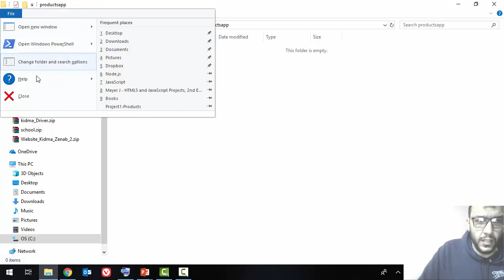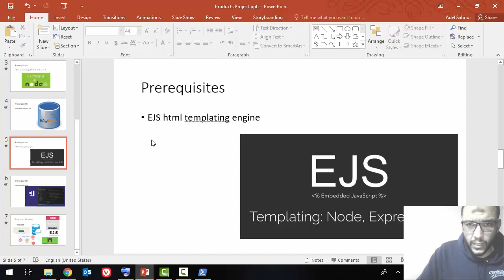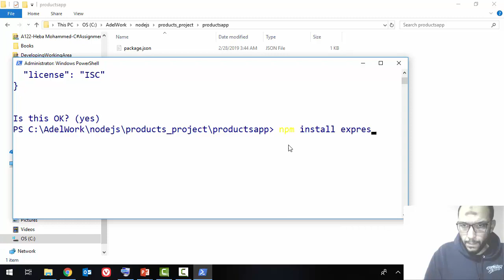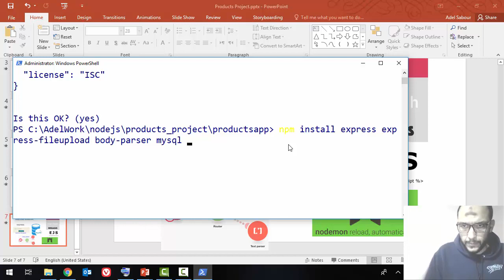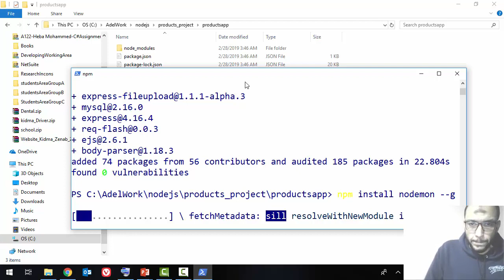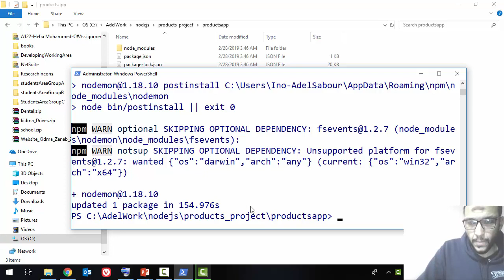2 Project1 Products Nodejs Web Project Install all Required Modules of Products Project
2-Project1-Products Nodejs Web Project- Install all Required Modules of Products Project